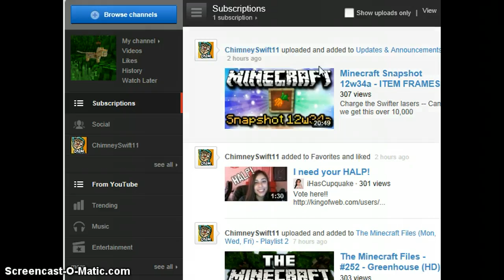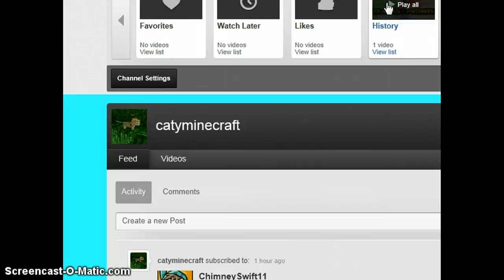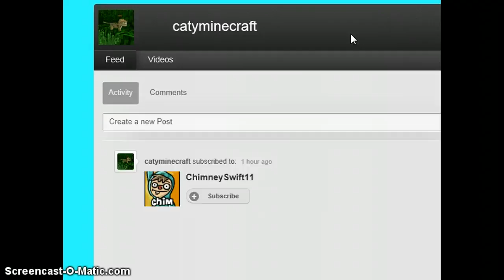CatyMinecraft: New PC Gaming Channel!!!